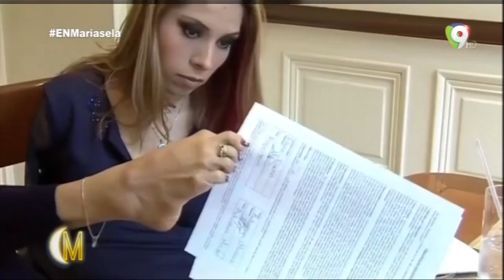Adriana Macías (Sin Brazos y Sin Limites): Habla De Su Hermosa Hija Y Cómo Hace Para Cuidarla (3/3)